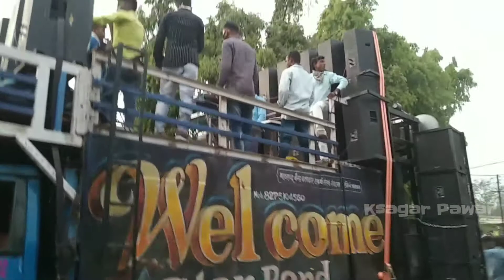super hit Timali song / by Wel come band 17/03/2021